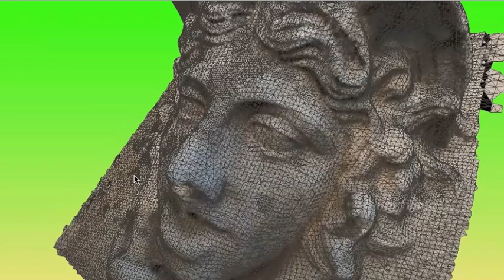iScan3D Movie 2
This model has been made automatically with an iPhone 4 and the app iScan3D
Time to capture: less than 3mins
Computing time: 5mins (textured points cloud no hand manipulation)